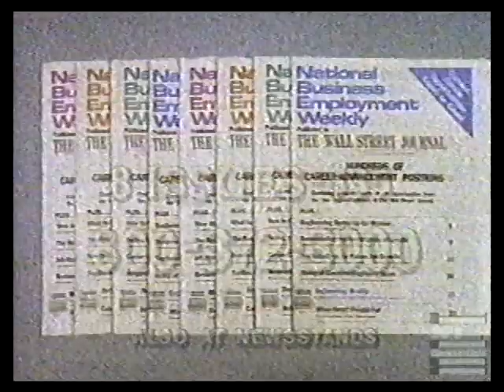National Business Employment Weekly newspaper commercial 1990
She got the job!